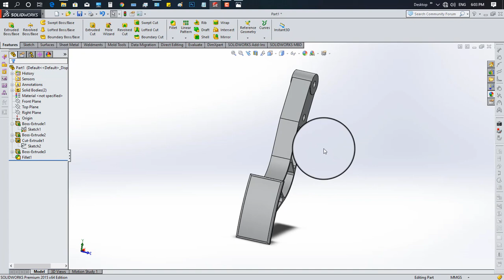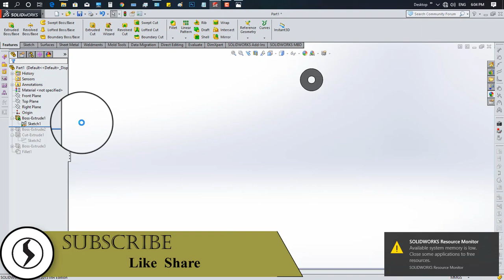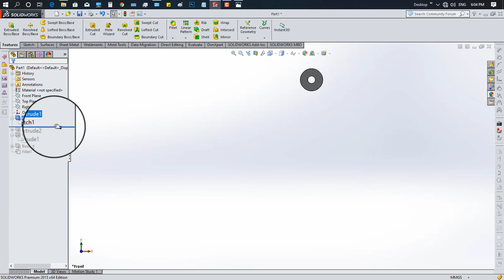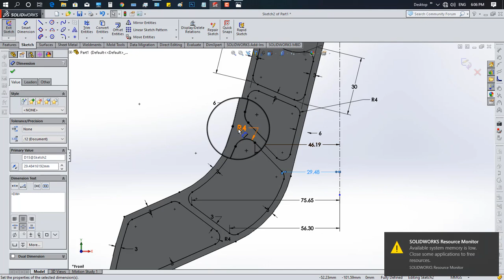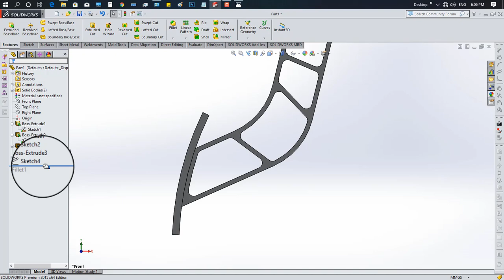Brake Padel/Clutch padel 3D Model in Solidworks For/Formula SAE/BAJA SAE/Gokart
But Your One Subscription Will be a Great Motivation for Me.

I Welcome All Your Valuable Comments & Feedback,
If you are Looking for a person who can design a project for you - There you are at the Right Place.

Thanks.